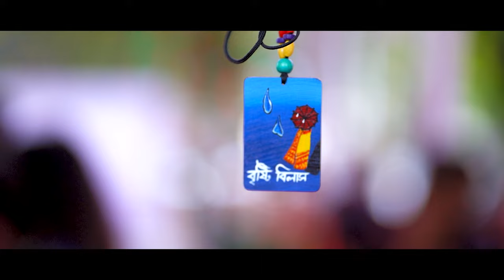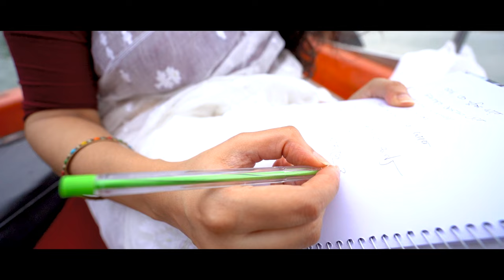উৎসব / Baishakhi song / pohela baishakh song / Shwapnil Shojib Shahriar alam Marcell / Tune Tehrin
Vocal : Shwapnil Shojib & Shahriar Alam Marcell
Lyrics: Tune Tehrin
Tune & Music Arrangement: Shahriar Alam Marcell
A Rapture entertainment production